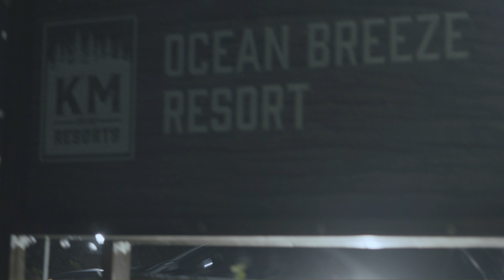A campy KM Halloween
Two campers go to Ocean Breeze for a Halloween getaway...

Happy Halloween!